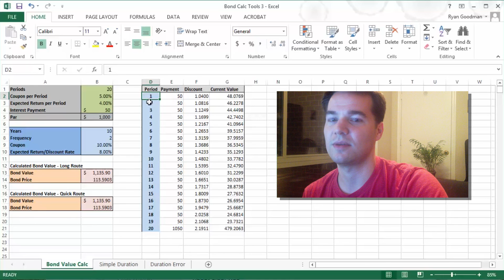Calculating Bond Value - Excel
A Quick Illustration